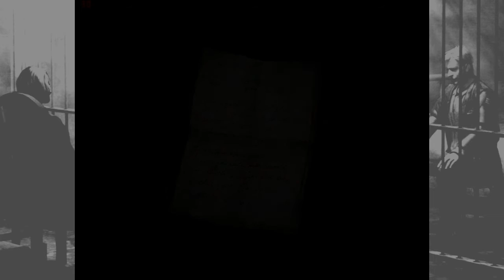Płyń w Stronę Światła | Silent Hill 2 #13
Jeżeli zapytacie kogokolwiek o ulubiony survival horror, to jest spora szansa ze owa osoba odpowie Silent Hill 2. W sumie, to nie ma tu się co dziwić, mimo tego ze gra ma ponad 15 lat to i tak mało co może ja przebić pod względem klimatu. Właśnie dlatego ta cześć jest najulubieńsza gra z serii wielu graczy.

Głównym bohaterem drugiej części Silent Hill jest James Sunderland który dostał list od swojej zony. Było w nim napisane ze czeka na niego w ich "specjalnym miejscu". Niestety jest pewien problem... Mary nie żyje od kilku lat... Z jakiej racji ktoś miałby mu wysyłać taki list. Czy to jakiś chory żart ? Tak czy siak, James decyduje się na odwiedzenie Silent Hill w celu znalezienia Mary, no i przy okazji, także by zmierzyć się z jego demonami...